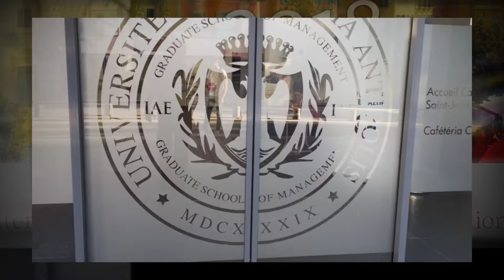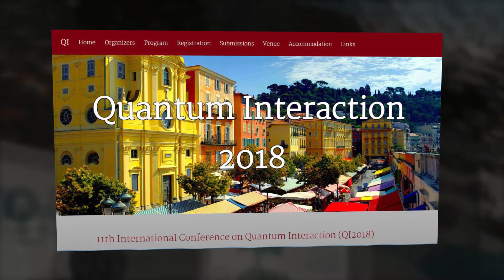Quantum Interaction : Teaser 2018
Quantum Interaction is an emerging discipline in artificial intelligence combining mathematics, physics, cognitive and computer sciences. Quantum interaction uses insights, techniques, and models developed in quantum physics and applies them in new areas of informatics.

Applications of quantum informatics have so far included organizational dynamics, economics, information retrieval, linguistics, and biomedical informatics.

Quantum Interaction conferences provide a debating ground for applications of formal concepts of quantum theory to areas outside physics. Quantum Interaction has developed into an emerging, exciting interdisciplinary area of science, combining research topics in mathematics, physics, psychology, economics, cognition, linguistics and computer science.